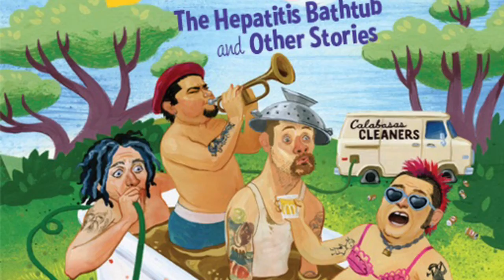The Rock Recap - March 4, 2016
Giving you the top stories from the Rock World in the week that was! (...or at least trying to.)